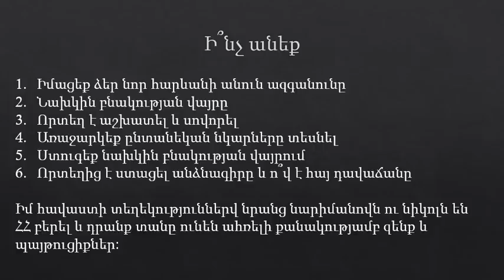ԱԱԾ և նիկոլ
Ազերին զինված մինչև ատամները ՀՀ քաղաքներում